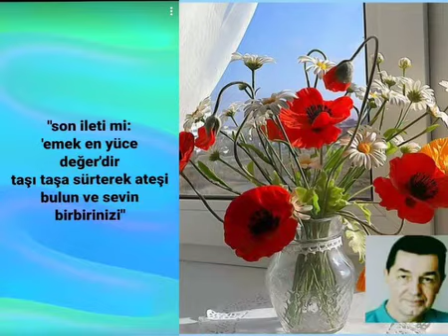Nâzım Erkan Yürük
"son ileti mi:
'emek en yüce değer'dir
taşı taşa sürterek ateşi bulun ve sevin birbirinizi"